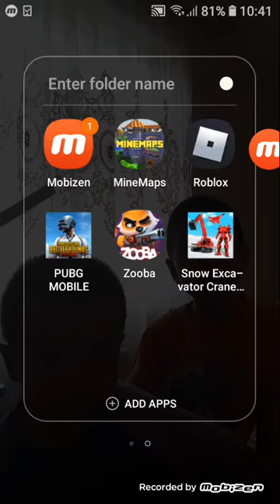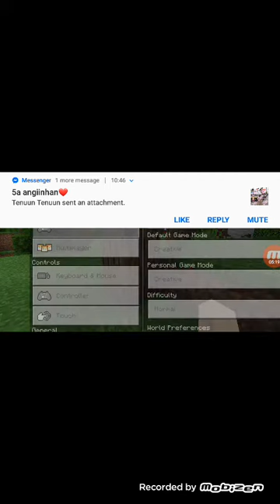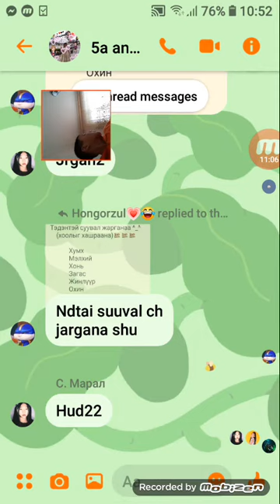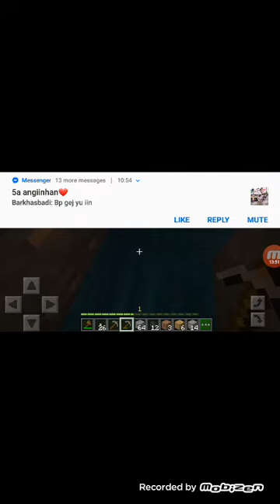April 30, 2021